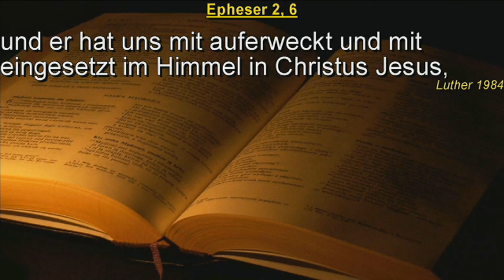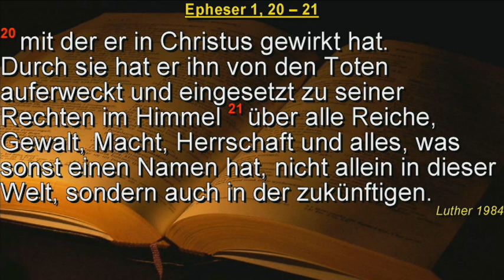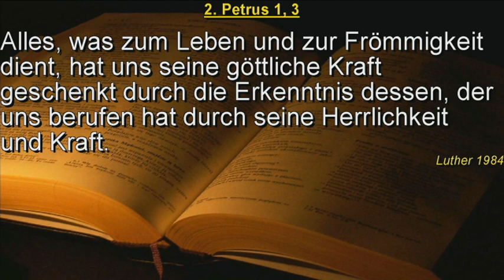Den Neuen Bund praktisch umsetzen (Teil 5, Lichtenstein, 02.02.2019)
Aufzeichnung in Lichtenstein am 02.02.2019